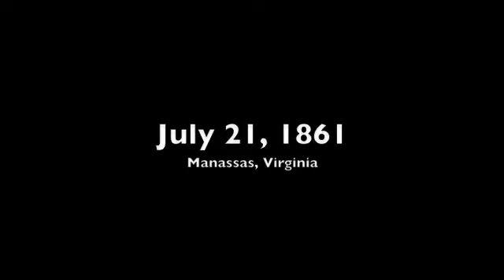RedBallz Video Showdown: Civil War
*WARNING: THE SECOND VIDEO IS NOT UP YET.  PLEASE ENJOY THIS ONE FIRST*
We have seen that kids are not learning enough good information when they are online.  Recently, our Social Studies classes were broken into groups and were required to make an iMovie on something about the Civil War.  RBP decided to upload our videos to make sure that the world's youth are doing something productive while on Youtube.  So which group's video did you like better- which one did you learn from?  Tell us below...and have fun with all that knowledge!